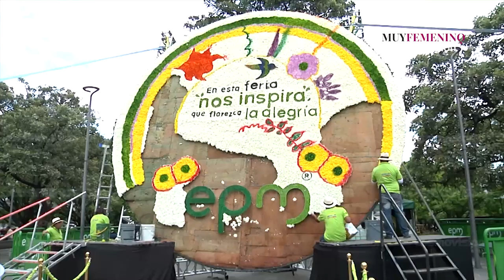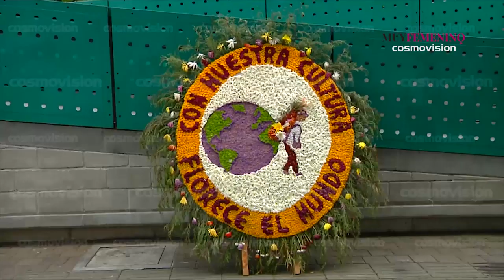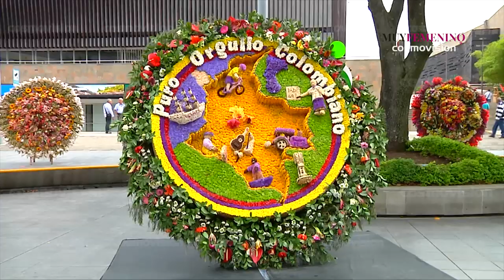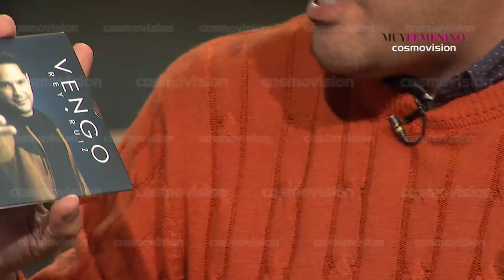Rey Ruiz incursiona en el género urbano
Emisión del día 2 de mayo de 2019.